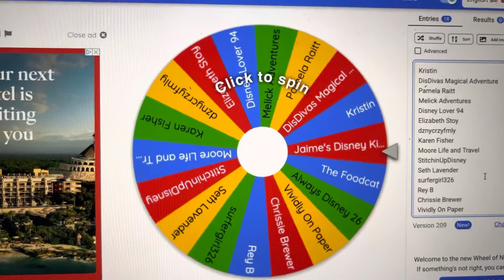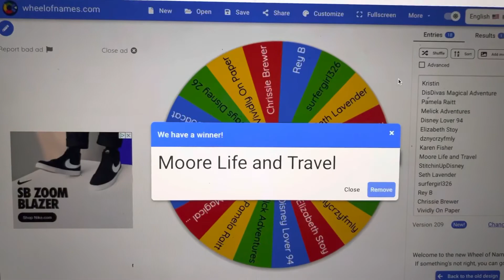Giveaway Winner!! 200 subs giveaway winner announcement